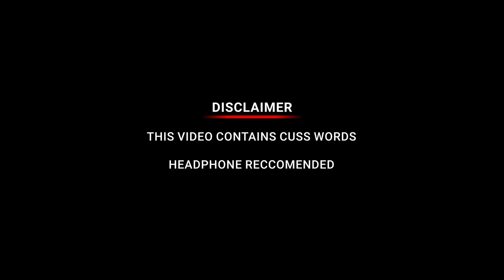Vlog 3 | Omi vs Gym | Nusta Dhurla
SYNOPSIS:

Director:  AMIT TANDALE
Producer: Sanjay Sawant
Star Cast: Omkar Kadam, Aashu.
Written By:  Omkar kadam
Series Title: Omi ani tyache hard kisse
Still Photography By: Amit Rupesh Photography
Cinematography: Amit Tandale
Edited By: Amit Tandale
Production Company: Zero Balance Production
Distributed By: Nusta Dhurla

G Pay | Paytm | Phone Pe:        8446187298